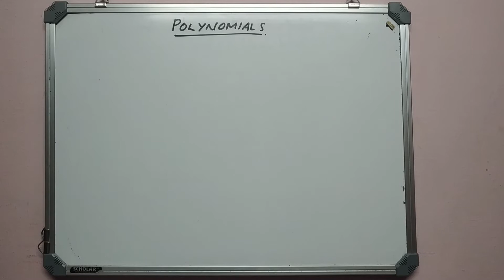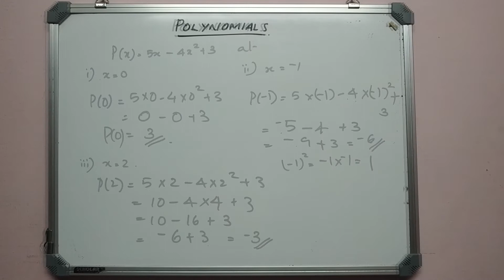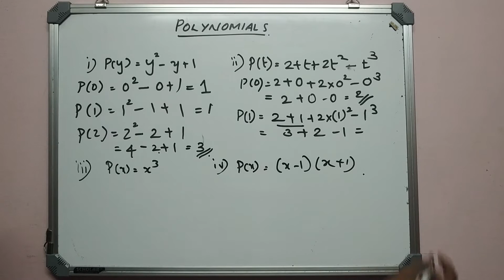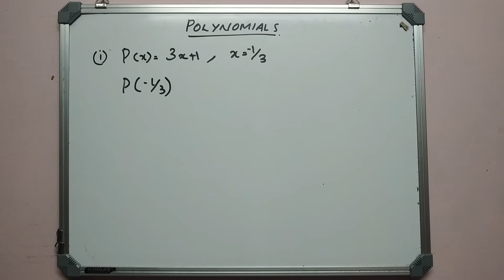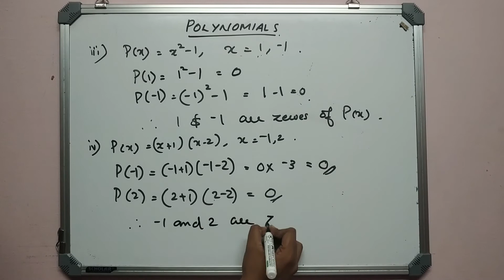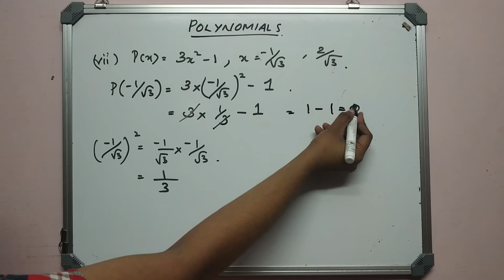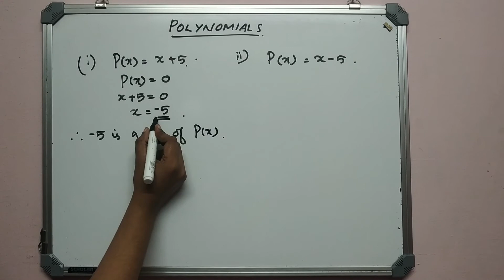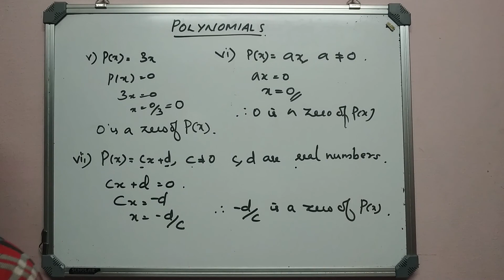Class 9 NCERT - Maths, Chapter 2 - Polynomials | Part 4